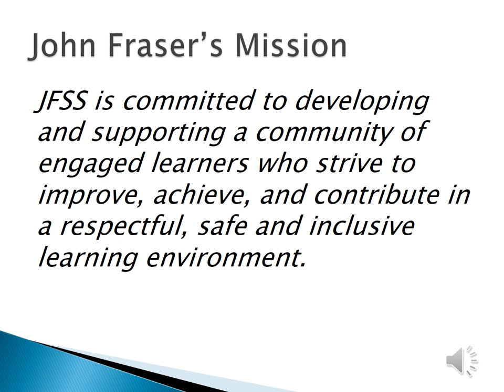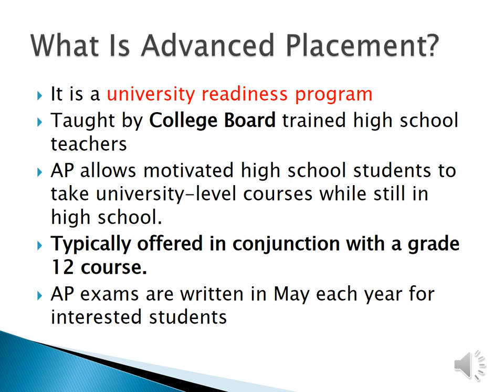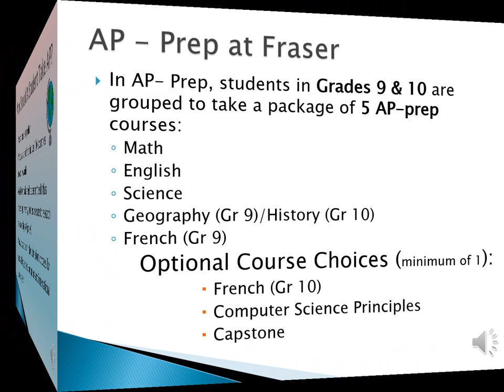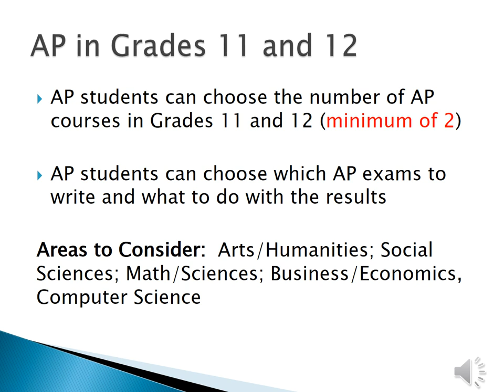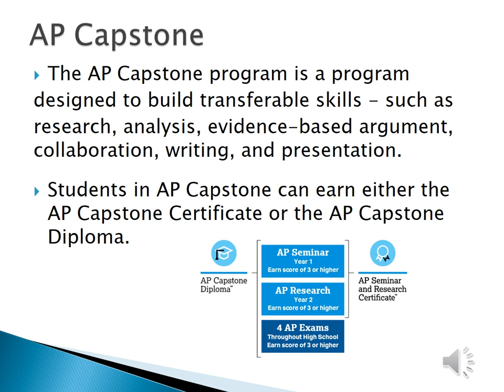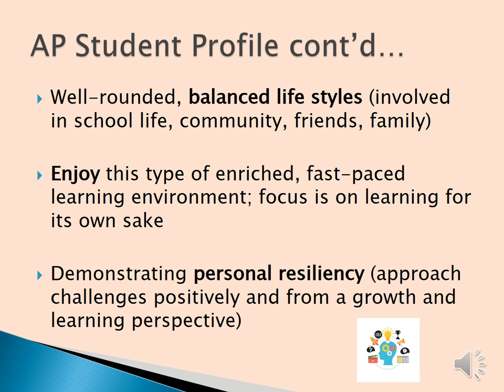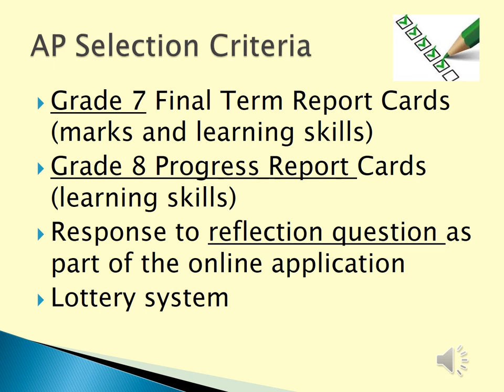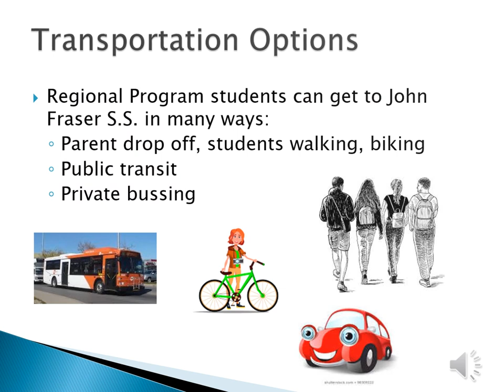Advanced Placement Program - John Fraser SS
The Advanced Placement (AP) program is a university readiness program in which students will fulfill the requirements of the Ontario curriculum, while experiencing additional enrichment to prepare them for the senior level AP courses. Students taking AP courses have the opportunity to learn first year university material while still in high school. AP is a global program and AP courses are recognized by universities throughout North America and beyond.

The AP Program is offered at Central Peel Secondary School and John Fraser Secondary School.